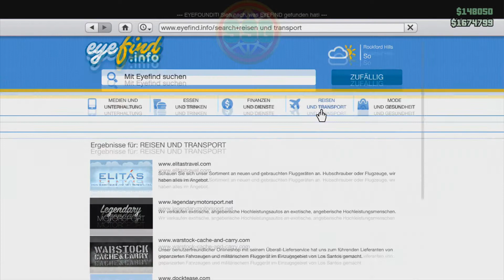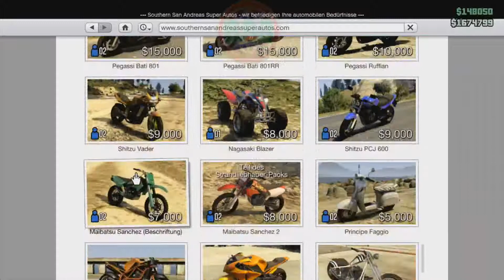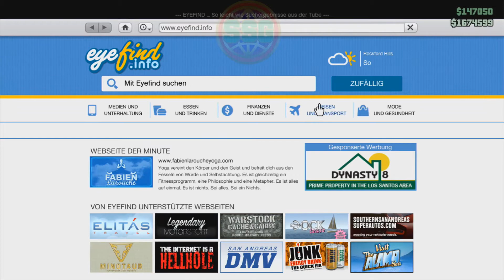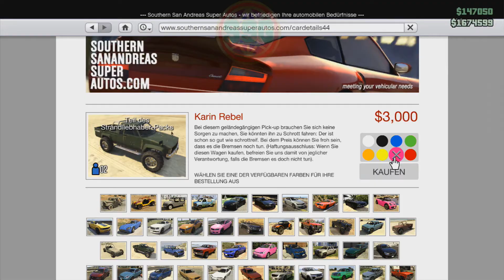GTA Online Money Glitch nach Patch 1.13 (German) [HD+]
So bekommt ihr wieder Geld in GTA Online nach dem Patch 1.13!
Wenn es nicht klappt braucht ihr nur etwas Geduld, manchmal klappts halt einfach nicht! :P Habt ihr ja bei mir gesehen!

Wenn euch das Video gefallen hat, würden wir uns freuen wenn ihr euch mit likes und Abos erkenntlich zeigen würdet.